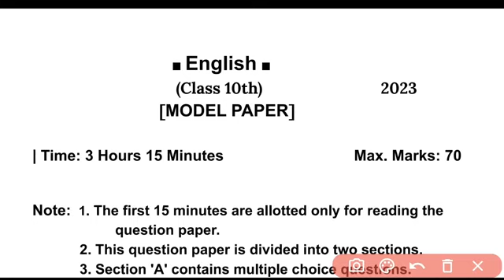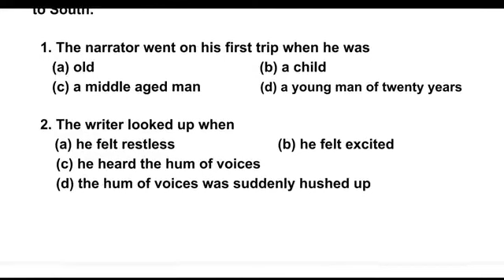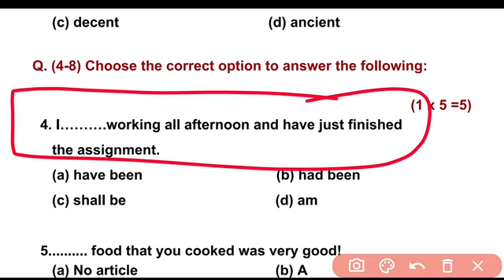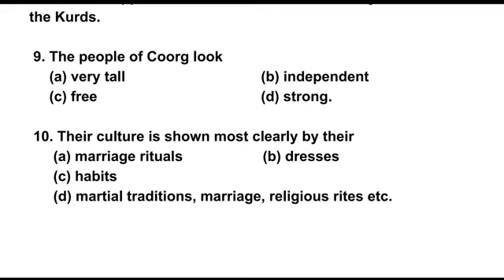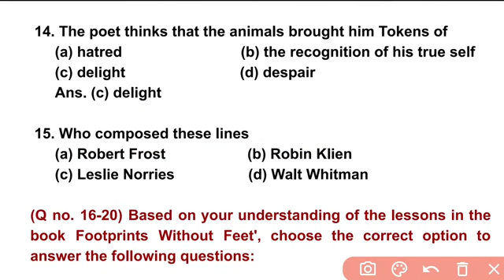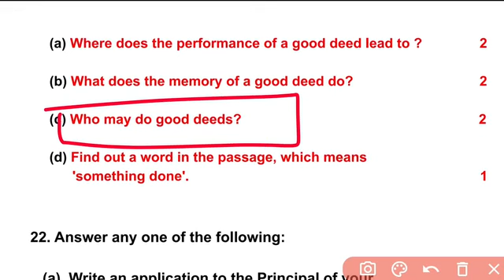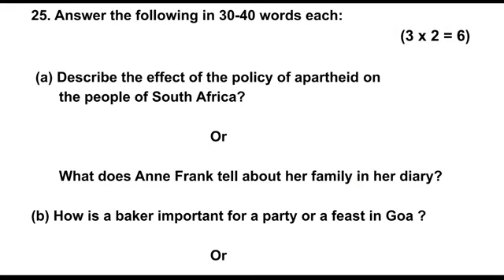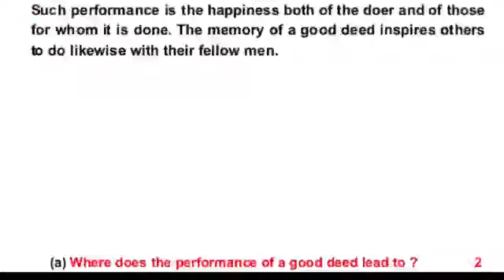class 10th ka model paper a gaya hai English ka 2023//